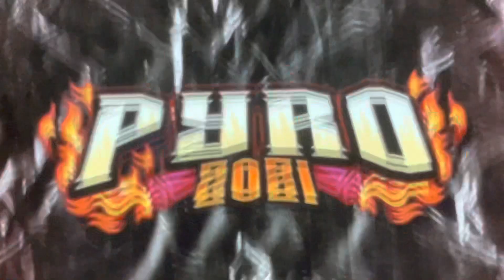Pyro Stavanger 2021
Pyro 2021 By Abstinens